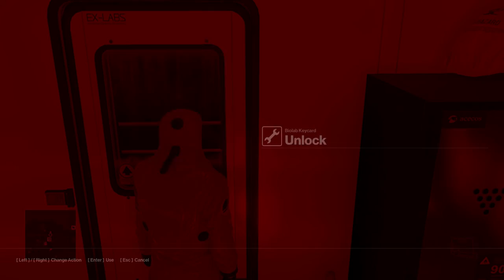HITMAN™ - Episode 2: Sapienza - World of Tomorrow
Assassination of Silvio Caruso and Francesca De Santis at a secret underground biolaboratory in Sapienza. Messed up twice in this; first time was so bad I had to restart.